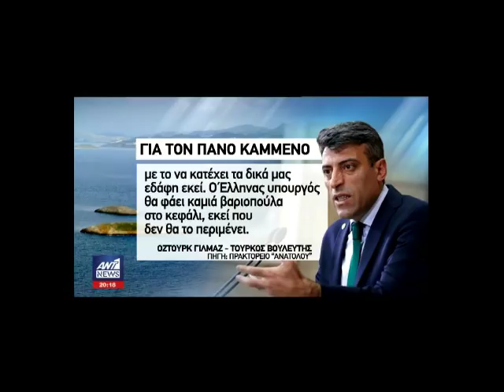Επίθεση Τούρκου βουλευτή στον Πάνο Καμμένο